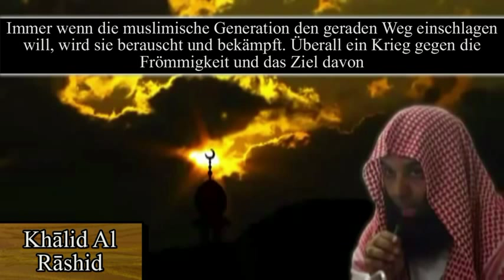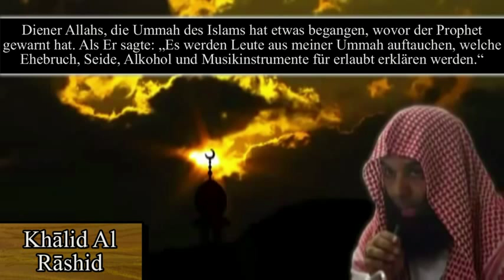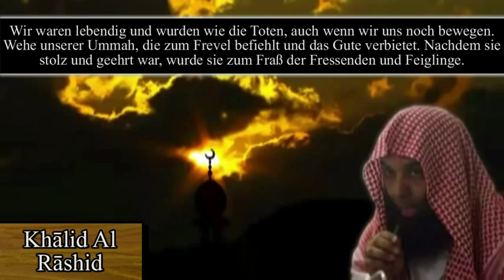Sheikh Khalid Al Rasheed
Was ist mit der Ummah los...